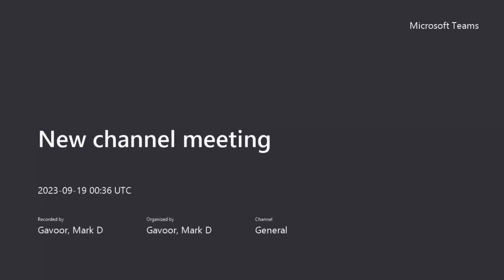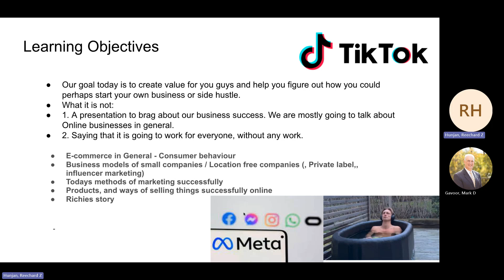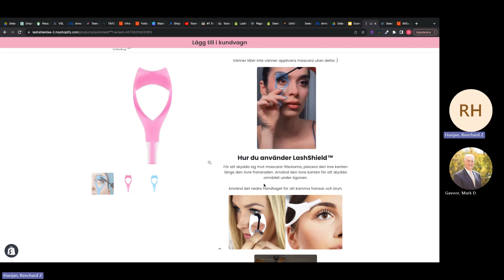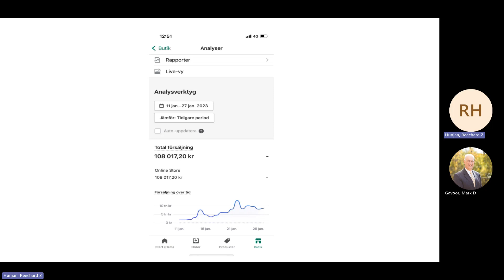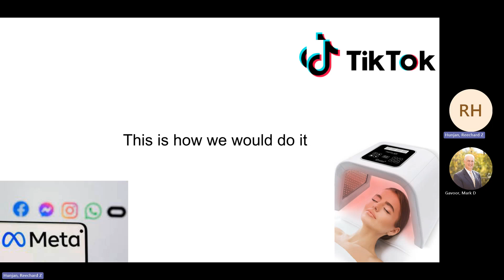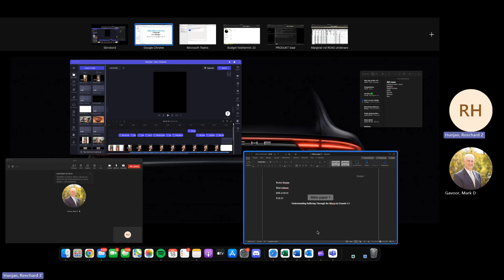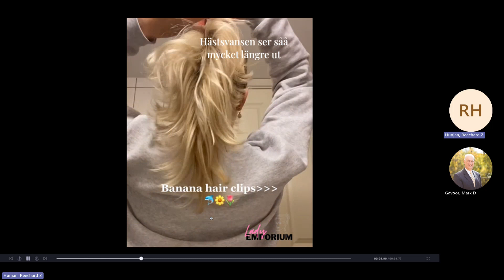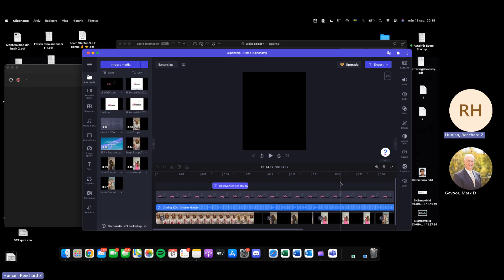Johan and Richie Talk about their e-commerce businesses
Recorded on Sep 18, 2023 as a presentation to BSE 3630 Marketing Channels and Supply Chain class at North Park University